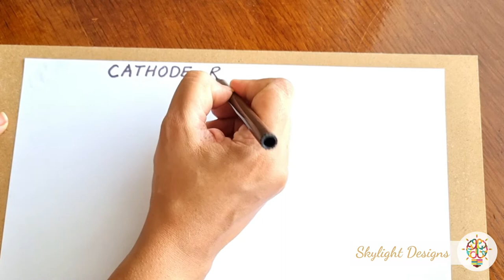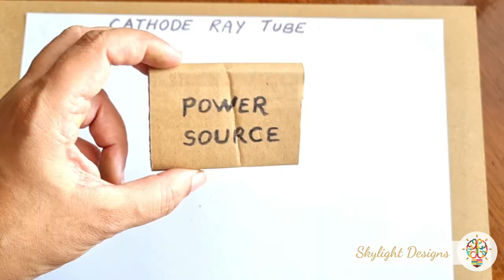Cathode Ray Tube Model | very easy to make